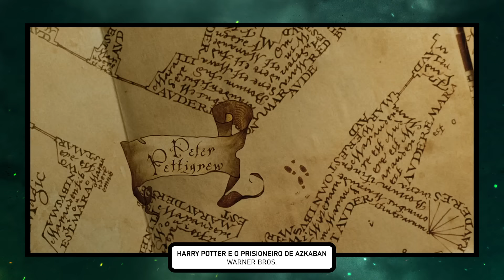HOGWARTS: UMA HISTÓRIA - MAROTOS (RABICHO)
FALA AÍ BRUXÕES!

Está no ar a segunda temporada de Hogwarts: Uma História. Em cada episódio você vai conhecer os detalhes da vida dos MAROTOS, estudantes que marcaram a escola de muitas formas e tiveram papeis importantes durante as guerras bruxas.

Não esquece o like!

GARANTA O SEU BOX DE HARRY POTTER:

VAMOS PRA ORLANDO EM 2021 COM O CALDEIRÃO FURADO?